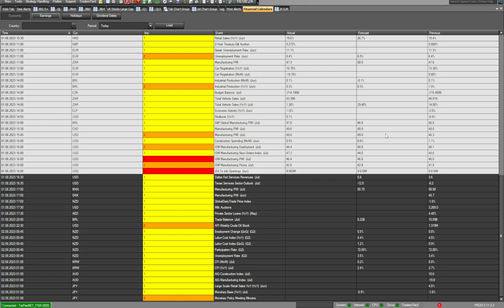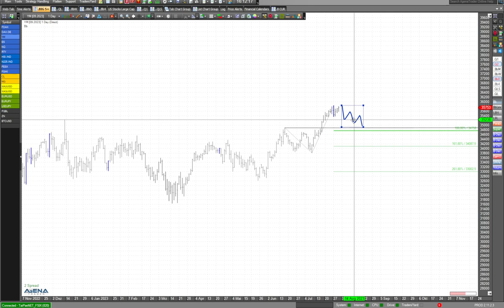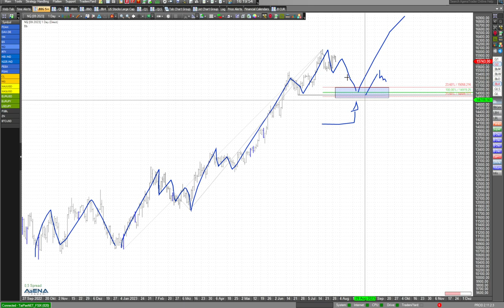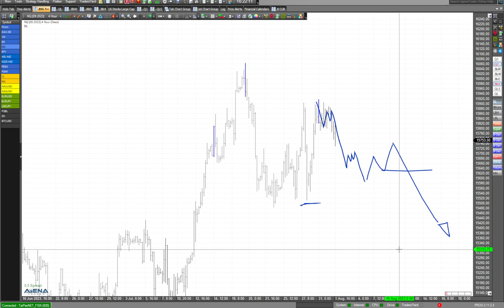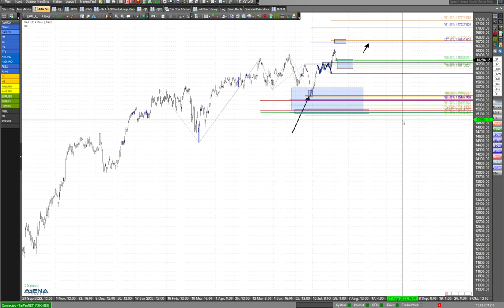Vorsicht vor Rückschlägen - Blick auf die Indizes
Die Indizes steigen immer weiter, und alles ist in bester Ordnung? Vorsicht vor Rückschlagen, möchte ich dazu sagen! Hier meine aktuelle Videoanalyse.